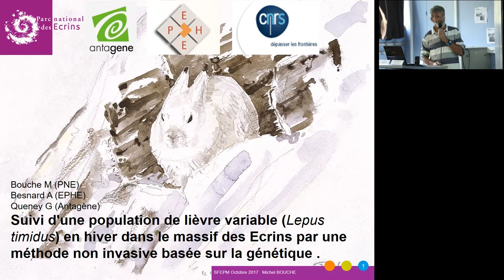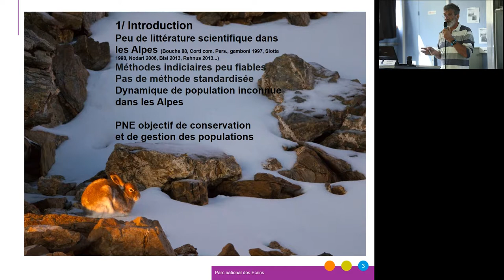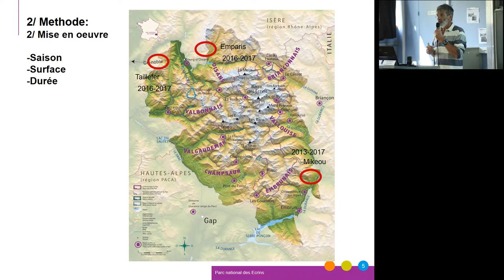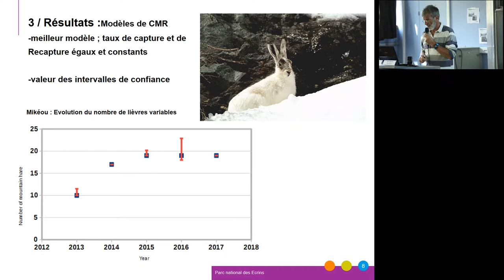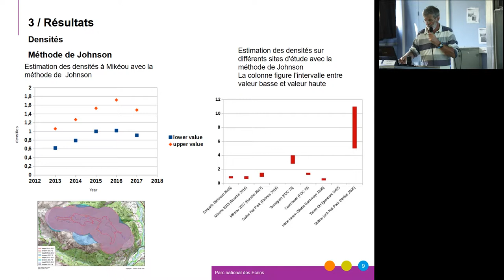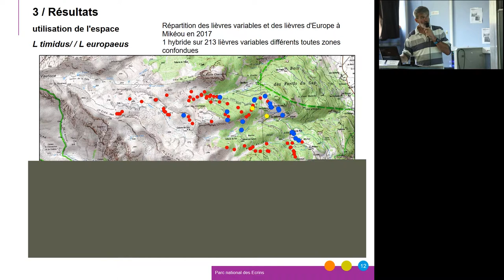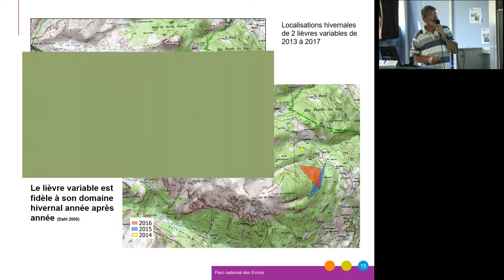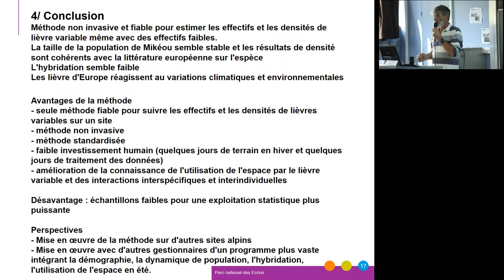"Lièvre variable" Michel Bouche (PN des Ecrins)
39ème Colloque Francophone de Mammalogie de la SFEPM (Société Française pour l'Etude et la Protection des Mammifères).